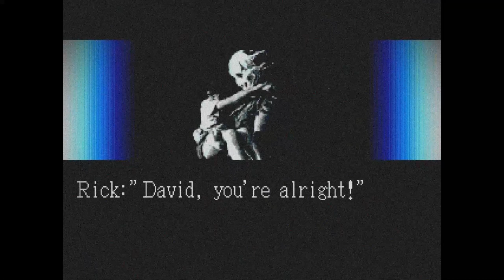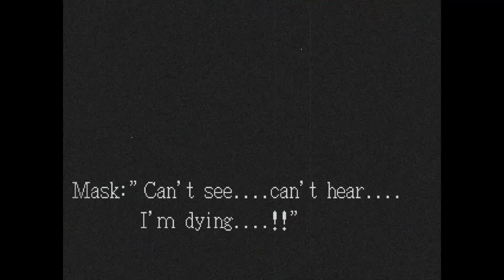Splatter (remastering)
Splatterhouse 3 (Sega)
Composed by Eiko Kaneda